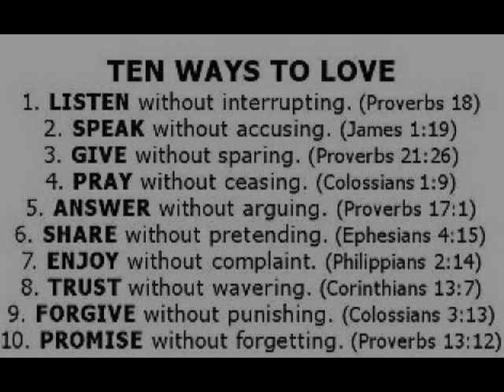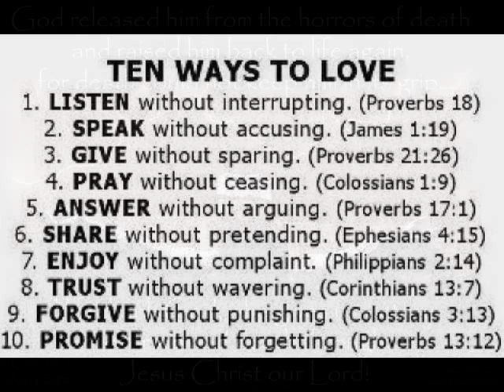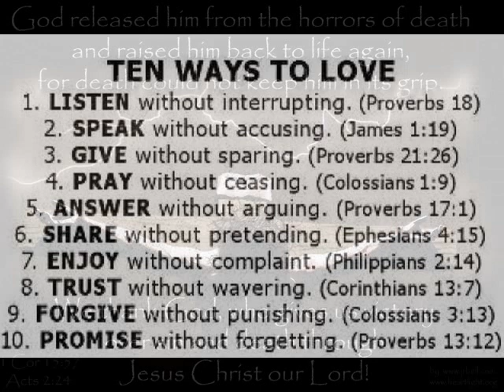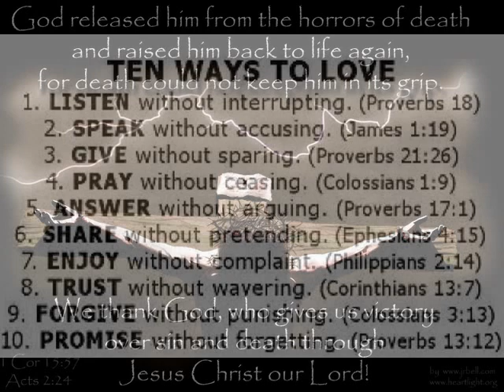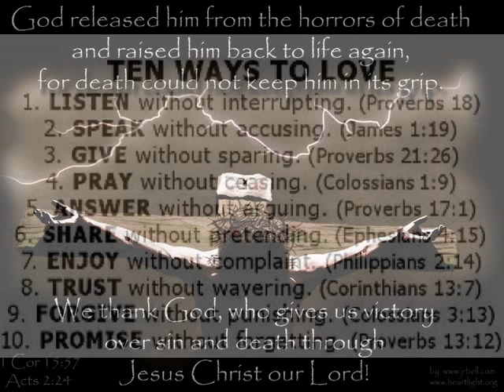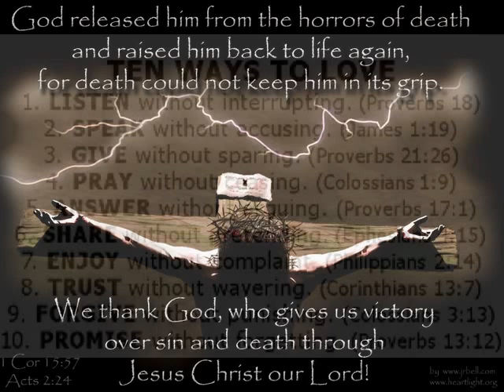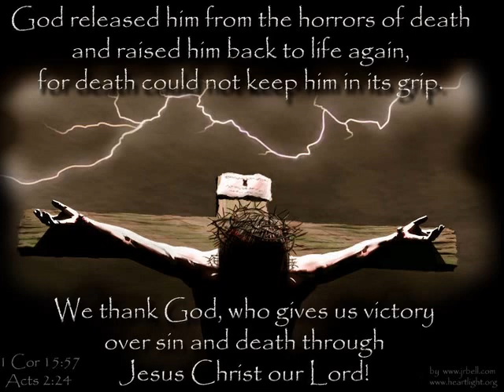"What is required Deuteronomy 10:12-17" Rick McLeod